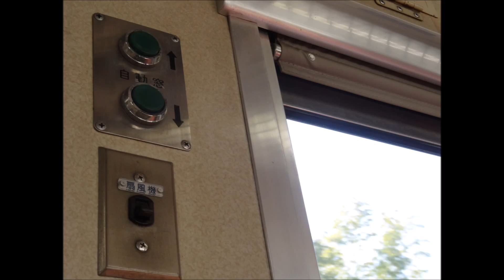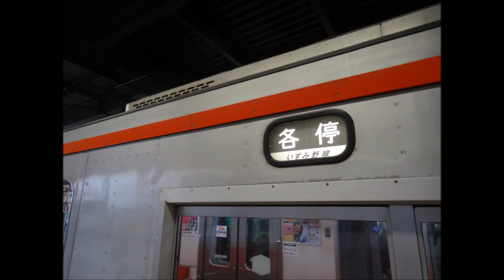相鉄旧7000系 走行音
2015年3月17日、平沼橋から星川まで収録。
この日は相鉄線にも乗る機会があり、偶々来た電車が2本のみの存在となった旧7000系が来た。折角の機会なので急遽ICレコーダーを準備し、録音した訳。(因みに私はコンテジカメラとICレコーダーは常に持ち歩いてます。とは言っても簡単な機器しか持ってませんが。重装備しても使いこなせないので。)
 今や相鉄の古株となってしまった旧7000系。側面の表示器が種別しかないのも京急旧1000形の白幕車や小田急2600形みたいで懐かしい感じがする。
 この旧7000や8000・9000系がJRに乗り入れる所を見たい気もするけど、結局は10000系や11000系くらいしか入らないだろう。万系シリーズでせめての私鉄気分が味わえるとしたら、多少マシな前面デザインやそうにゃんのドアステッカーくらい？
 それまでに旧7000系がいるかどうかも怪しいが。